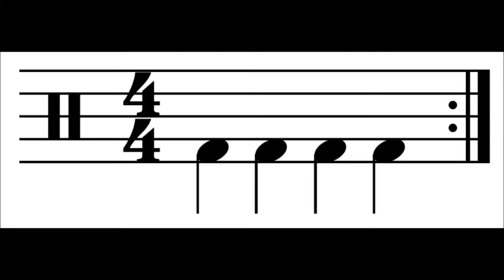On the Floor A D Eker 2015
Getting out on the Floor, how to go about, i know how!  just sit yourself on down , and do your thing!  one foot at the time, its not the style its the movement that is the Thing!  on the floor , get down i say!